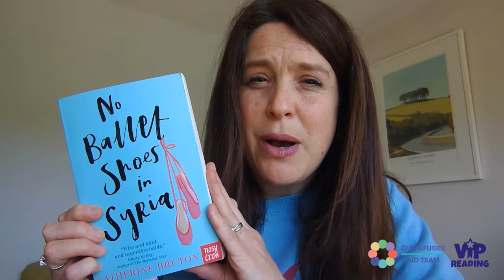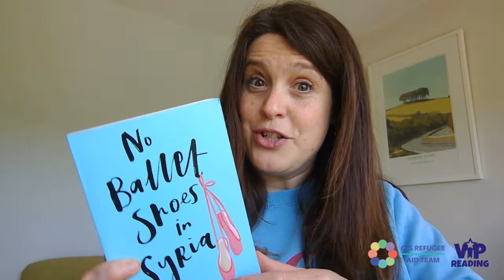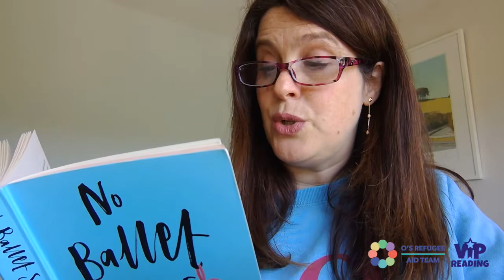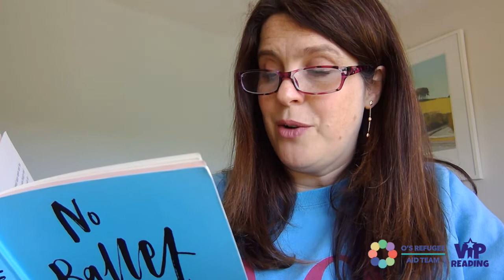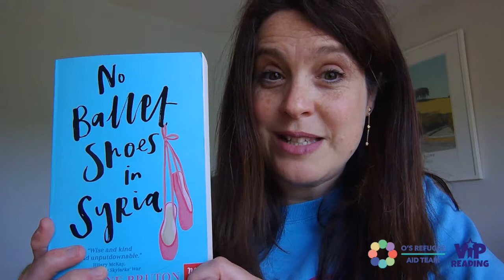Catherine Bruton author of 'No Ballet Shoes in Syria' - Refugee Week 2022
An exclusive reading of 'No Ballet Shoes in Syria' by the brilliant Catherine Bruton, as part of the VIP Refugee Week 2022 activities in support of O's Refugee Aid Team. Check out the VIP Reading website for more information and great activities